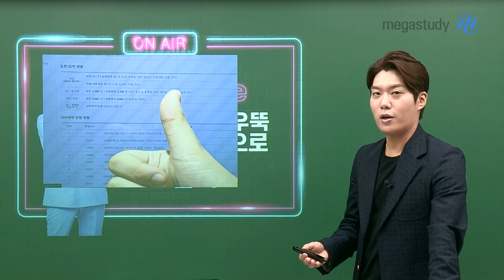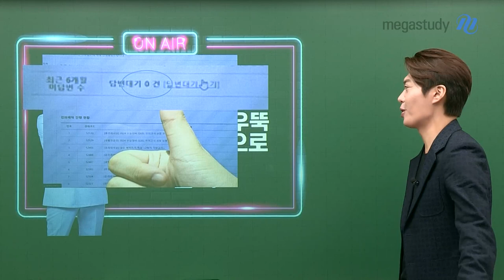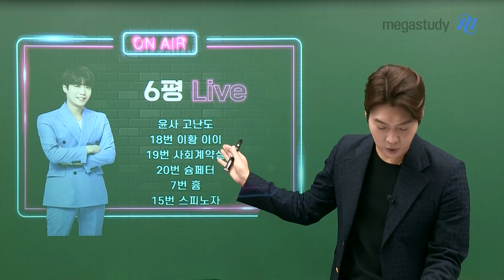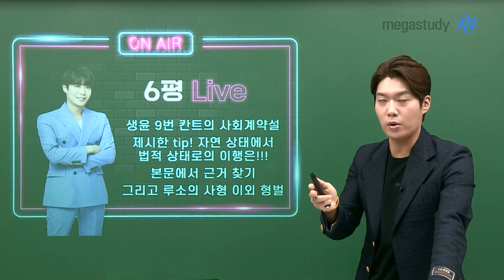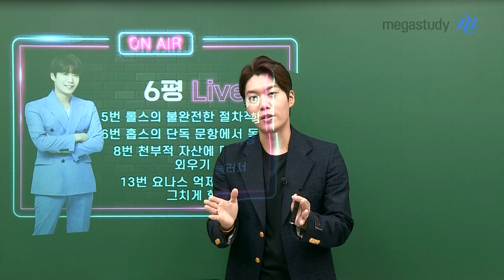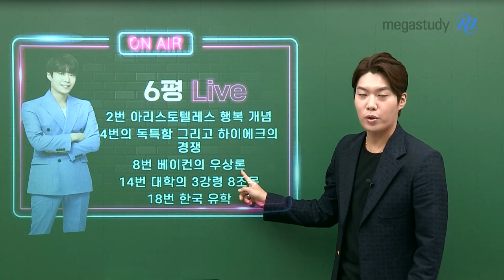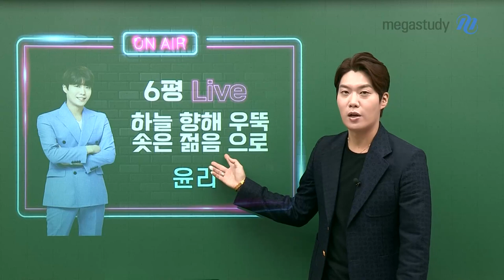[메가스터디] 윤리 김종익쌤 - [6월 모평] 평가원 베프 김종익 쌤의 윤리 총평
평가원 베프 김종익 선생님의 6월 모평 윤리 총평 & 분석

종자러들~ 6월 모평 보느라 너무 고생 많았습니다.
문항에 대한 자세한 해설은 해설 강의를 통해 제공됩니다!

[생활과윤리 총평 및 분석]

* 체감상 상당히 어려웠을 것으로, 작년 수능 출제 기조 반영

- 고난도 문항 CHECK!
ㄴ 9번: 루소 형벌 추방
ㄴ 6번: 홉스 독특 문항
ㄴ 15번: 자연과 윤리 본래적
ㄴ 5번: 시민불복종 불완전
ㄴ 8번: 분배 자산 개념

[윤리와사상 총평 및 분석]

* 킬러 문항인 18번을 제외하면, 전체 난이도는 평이한 편

- 고난도 문항 CHECK!
ㄴ 18번: 이황 이이
ㄴ 19번: 사회계약설
ㄴ 20번: 슘페터
ㄴ 7번: 흄
ㄴ 15번: 스피노자